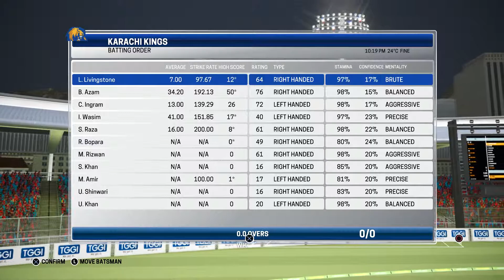Ashes Cricket - Islamabad United vs Karachi Kings 1st Semifinals PSL Match 2019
Islamabad United vs Karachi Kings 1st Semifinals PSL Match 2019

Ashes Cricket is a 2017 video game created by Big Ant Studios, and released worldwide on PlayStation 4, Xbox One, and Windows. It was the first Big Ant cricket game to be officially licensed to modern teams and players after the Don Bradman Cricket titles, and had the full licence for the 2017-18 Ashes series, which took place in Australia.